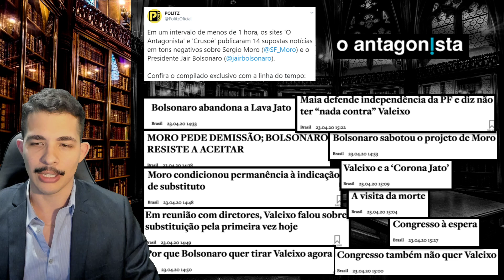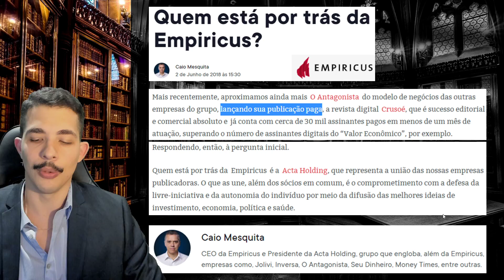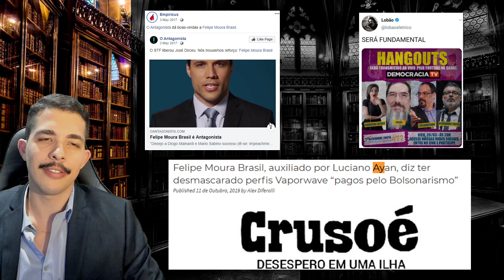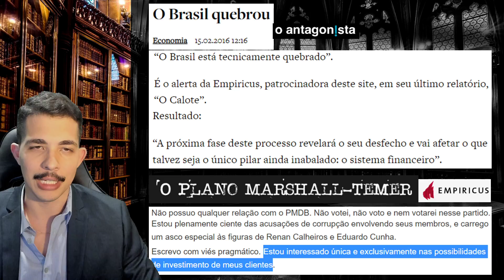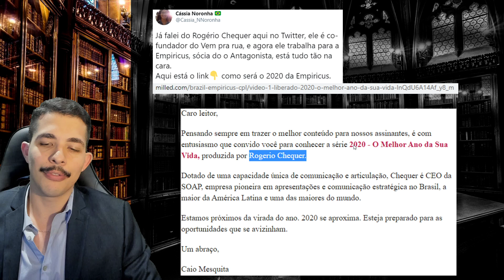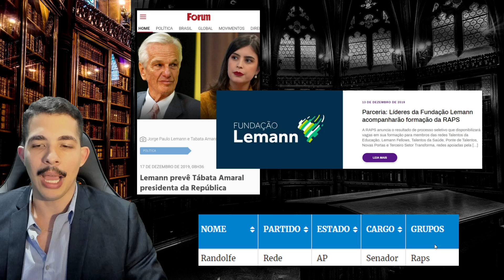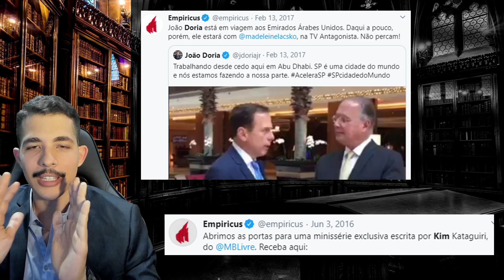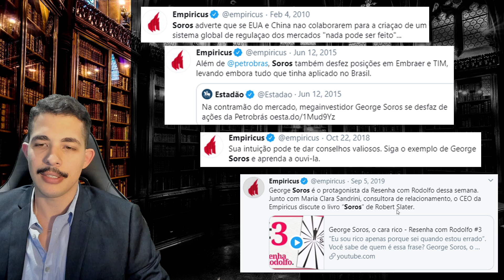Dossiê: EMPIRICUS - Moro saiu dessa vez - Mas quem é a Empiricus, a dona do Antagonista e Crusoé?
Fala galerinha!